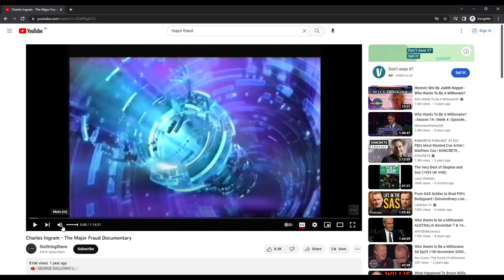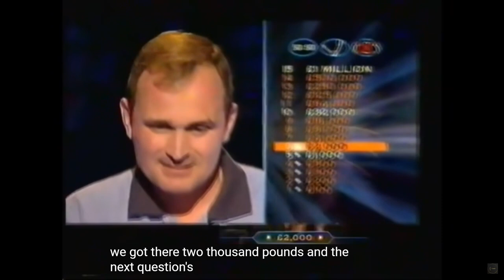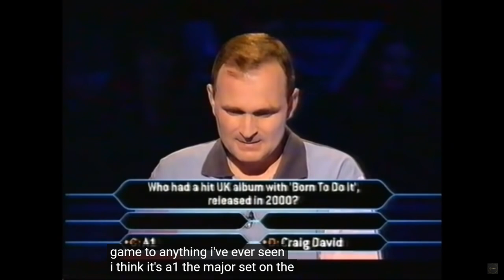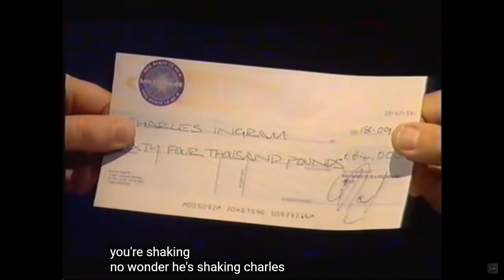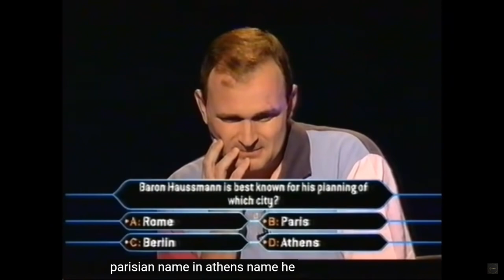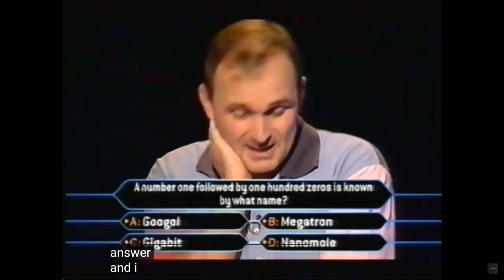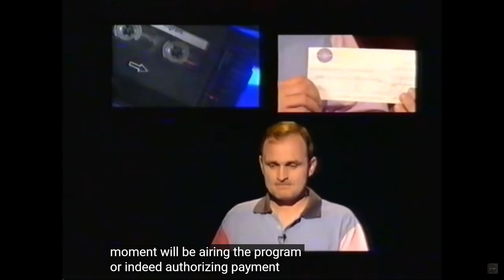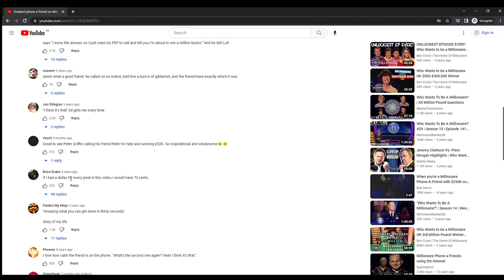The LRM Stream has punished the evil merchant (31/03/23)